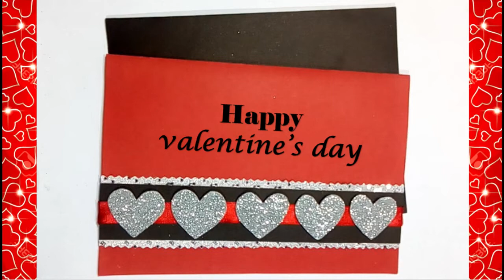Valentine day card || greeting card || Handmade card